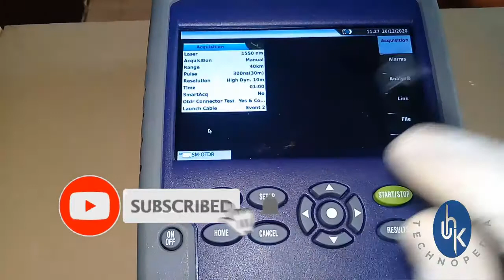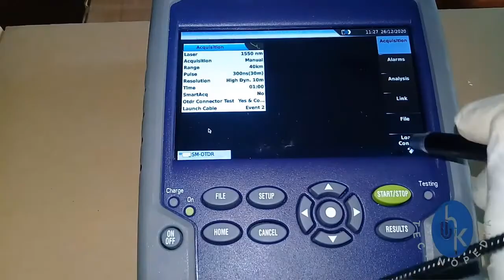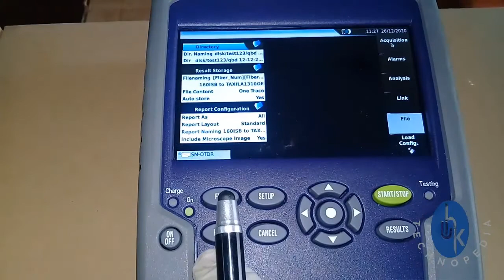Viavi smartOTDR | How to delete otdr configured files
Dear viewers in this we going to end viavi smartOTDR and the otdr basic expert settings
with this topic " How to delete otdr configured files " or Config file remove kaise kare but in previous videos we discussed that " How to use otdr " or "How to use viavi otdr" and in urdu " Optical time domain reflectometer ki settings " or "Otdr ma file kaise configure kare " and " Otdr basic settings in urdu " in short we have discussed in early sessions Viavi smart otdr basic expert settings reference by Viavi otdr user manual in urdu. This course is very useful for south Asian region specially for Viavi otdr training hindi and Otdr basic settings in urdu for both languages moreover, Setting of otdr specially Viavi configuration in mother tongues is more easy to understand.
In the next video will cover the Optical line source and optical power meter.